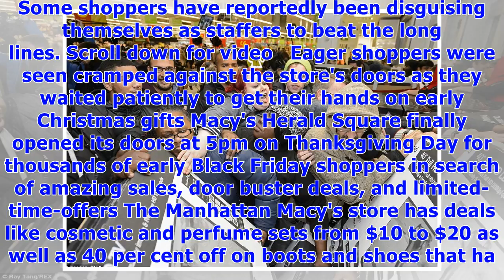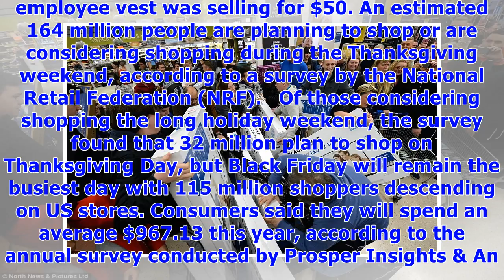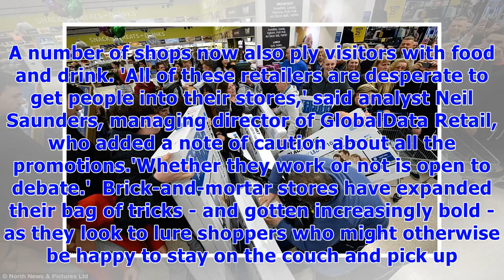Black friday mayhem begins as stores open their doors early